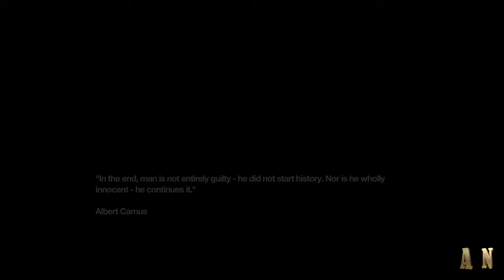Remember Me HD Gameplay Walkthrough part 2 [English] pc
PROCESSOR : INTEL CORE I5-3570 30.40
CARD: Graphic GTX 1050 TI 4G
RAM:  12
My App For Android